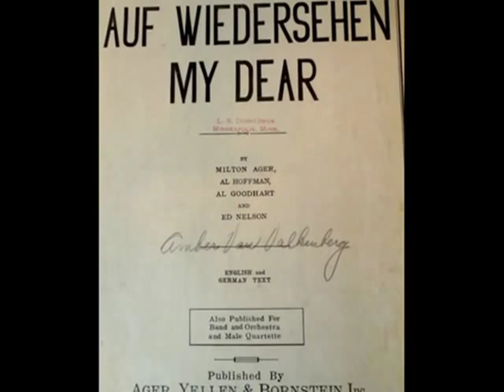Phil Spitalny's Music - Auf Wiedersehen, My Dear 1932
Phil Spitalny's Music - Auf Wiedersehen, My Dear - Hit of the Week, 1932 (USA)